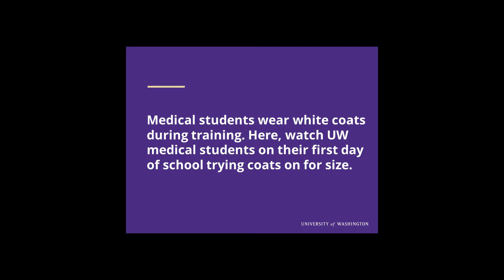First day of classes at the UW School of Medicine 2022 in Seattle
The first orientation day for medical students at the University of Washington School of Medicine in Seattle was in July 2022. As part of their activities, students tried on white coats to make sure the school has the right size for each student. The school will later present white coats to each student with their name monogrammed on the coat. In this video, during the excitement of putting on these white coats and seeing their future in front of them, students shared thoughts about their first day of medical school.

Filmed and edited by @WalterNeary